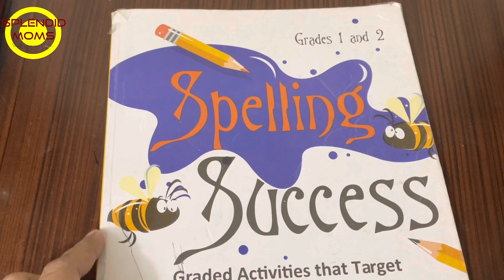CCVC CVCC Words English Reading में कैसे मदद करते है || How CCVC CVCC Words help in Reading English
I Stationary for Teaching and Video Recording

Splendid Moms By Sumera Sadath:
This channel is all about  preschoolers, kindergarten kids.